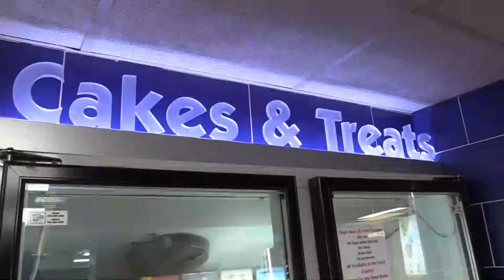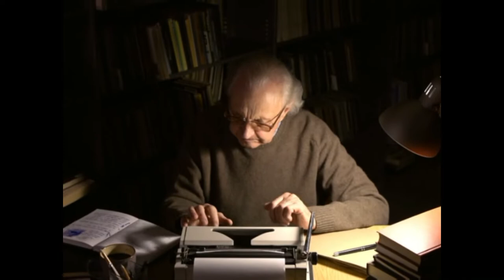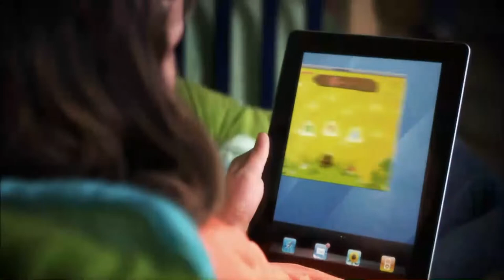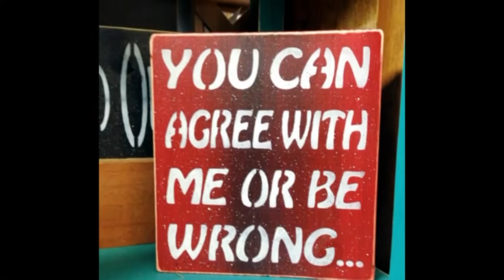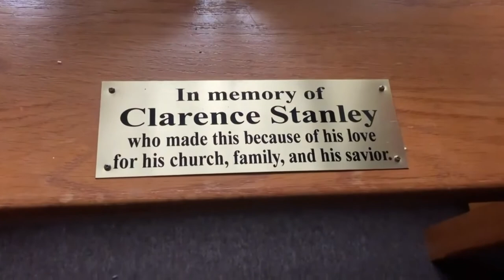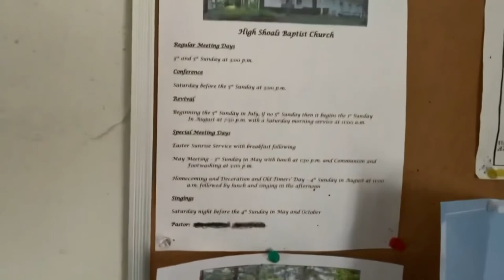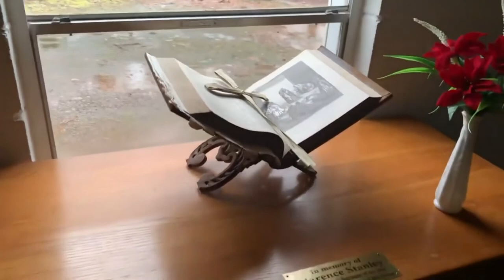Chairman Paris on Progress, Property, Growth vs. No Growth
with Gilmer County Chairman Charlie Paris

Kiker Wealth Management (Jasper, GA)
DQ Jasper